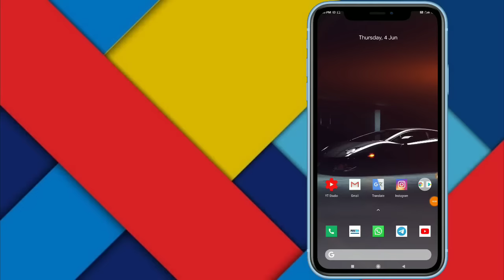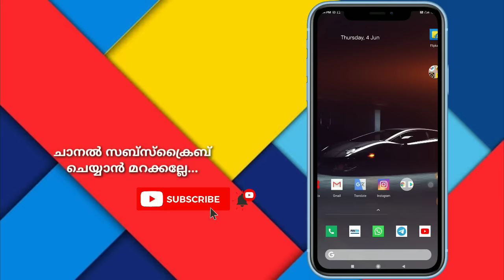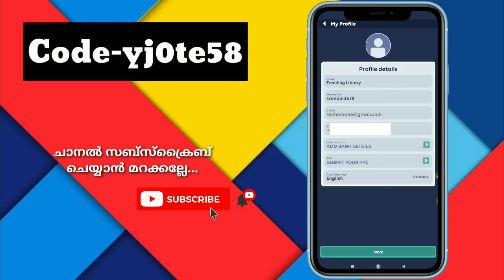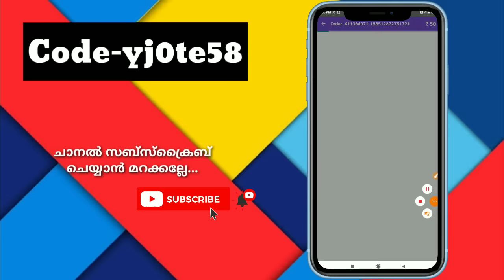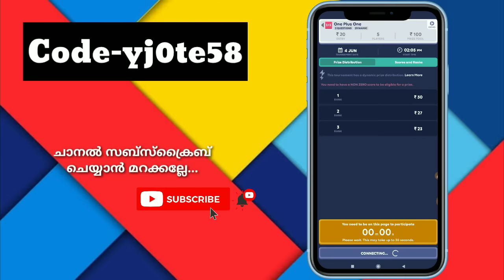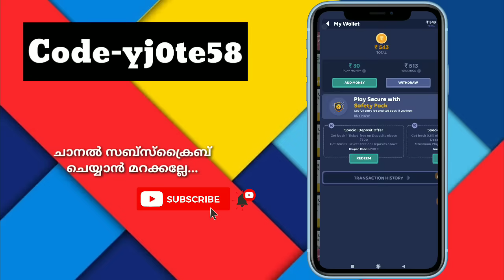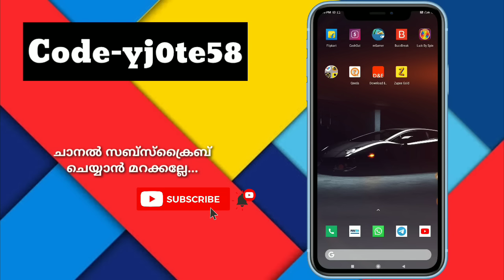New offer 500 rs free all usesrs zupee gold new offer must use instant paytm or bank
↔️ Code:-   yj0te58       yj0te58

                   yj0te58          yj0te58      yj0te58

   yj0te58        yj0te58          yj0te58

Searching keywords : - How to earn money, how to make money, how to earn cash, how to make cash, free paytm cash, free recharge, free PayPal cash, How to earn Paytm Cash, how to make paytm cash, daily Earn Unlimited Paytm Cash, daily earn PayPal dollar, every day earn cash, daily free paytm cash, how to make money malayalam, malayalam paytm cash, unlimited free paytm cash, loot offer, payment proofe, money earning apps, money making apps Malayalam, best money making apps, best money earning apps, money earning website, money making website malayalam, free cash, free money, Refer and Earn, Refer and earn Paytm Cash, daily 1 lakh earn, weekly earn 1 lakh, unlimited free recharge, monthly earn 1 lakh paytm cash, unlimited paytm cash tricks, paytm cashback, add money promo code, earn money online, online money earning website malayalam, paytm promo code, google tez scratch card, phone phe cash back, paytm payment bank, refer get 10 rs, unlimited cash on online, upi transactions, bhim transaction, MLM tricks, PayPal vs paytm, instant payment, live payment proof, 2018, 2017, 2016, ads app, click and earn, install and earn, wach and earn, paytm loot offer, android phone money making apps websites, mlm.. etc, google tez, phone phe, upi, bhim, free recharge, paytm, PayPal, kyc, kyc link, data baby, news dog, earn and talk time, for fun, data genie, pepar code, gig india, mobikwik, champ cash, brain bazi, queraka, play quiz earn cash, loot offer, Shazz tricks, Ebin tech,Adarsh TechVlogs